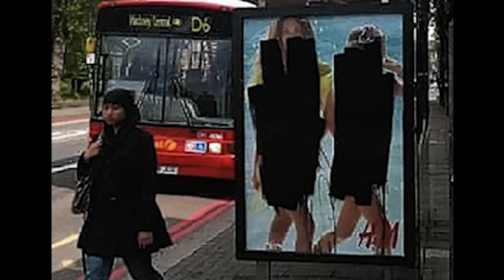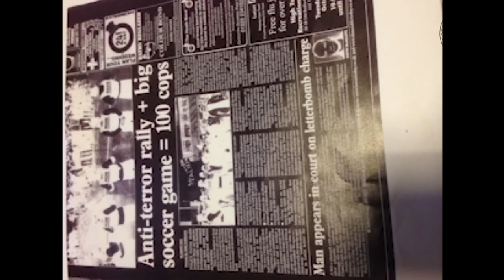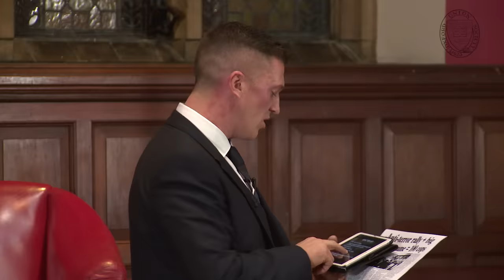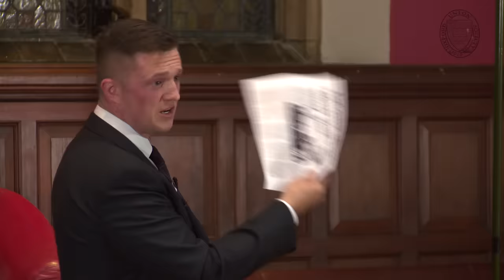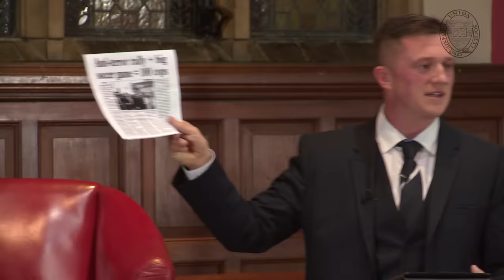Tommy Robinson | Full Address | Oxford Union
Tommy Robinson is the co-founder and former spokesman and leader of the English Defence League (EDL) "street protest" movement, and also founded the European Defence League. For a short time in 2012 Robinson was joint Party Vice Chairman of the British Freedom Party. He led the EDL from 2009 until 8 October 2013, when he was persuaded to quit the organisation and to discuss alternative ways of tackling extremism with the think tank Quilliam.

ABOUT THE OXFORD UNION SOCIETY: The Union is the world's most prestigious debating society, with an unparalleled reputation for bringing international guests and speakers to Oxford. It has been established for 189 years, aiming to promote debate and discussion not just in Oxford University, but across the globe.

The Oxford Union is deeply grateful and encouraged by the messages of support in response to our determination to uphold free speech. During our 200 year history, many have tried to shut us down. As the effects of self-imposed censorship on university campuses, social media and the arts show no signs of dissipating, the importance of upholding free speech remains as critical today as it did when we were founded in 1823. Your support is critical in enabling The Oxford Union to continue its mission without interruption and without interference.